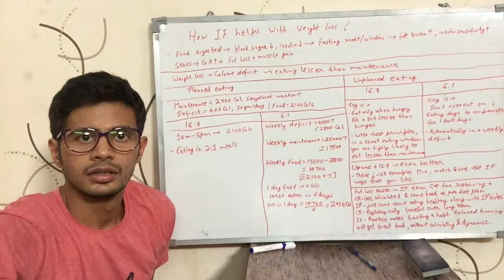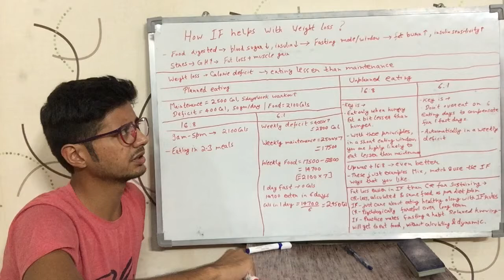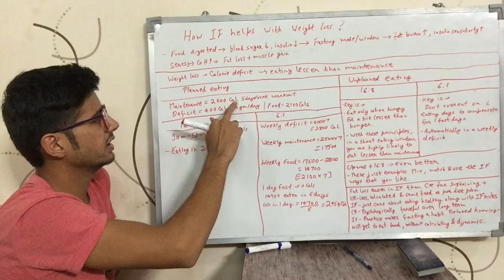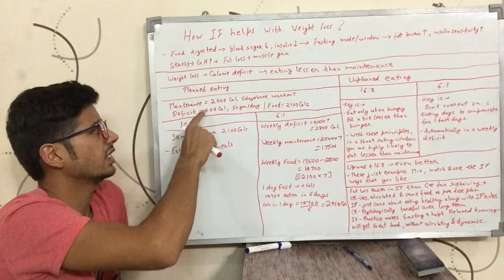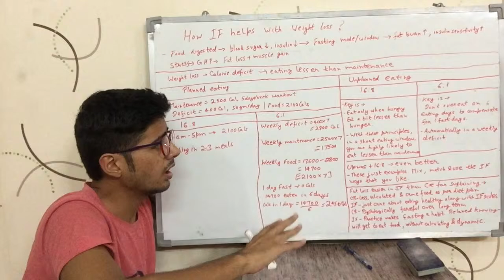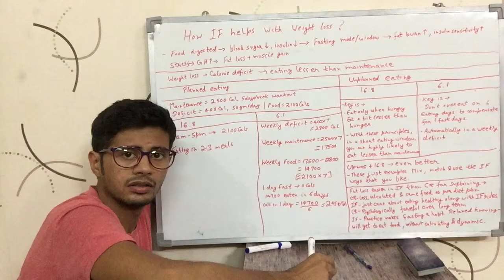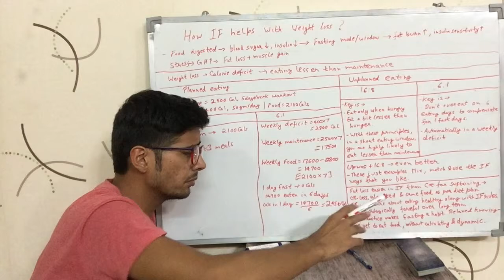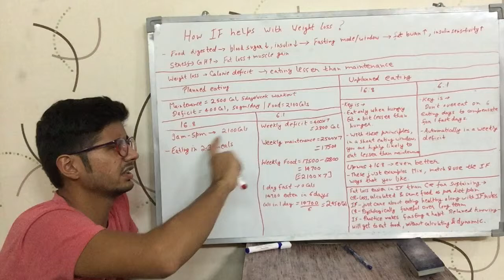How Intermittent Fasting(IF) helps in Weight Loss? (Hindi)